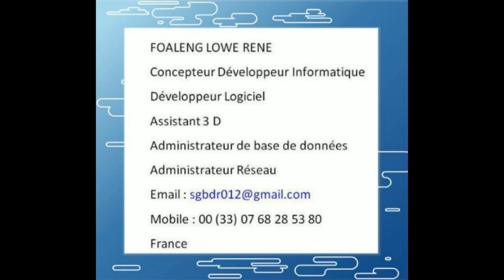Cour de Piano pour débutant. La gamme de DO Majeur en clé de SOL